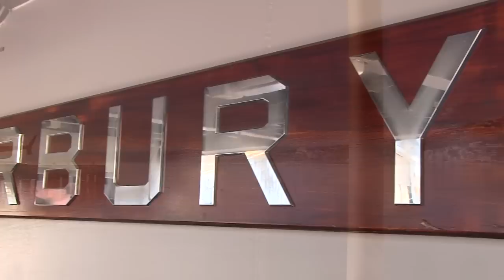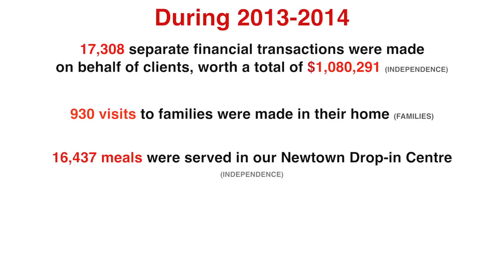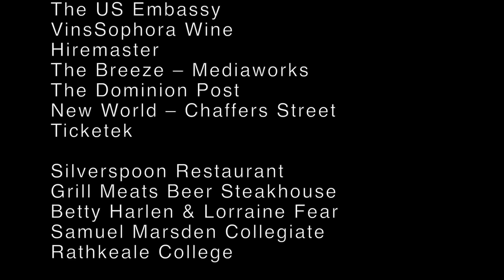Fish & Ships, onboard HMNZS Canterbury - Wellington City Mission Fundraiser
Fish & Ships was a fundraising event for the Wellington City Mission, co-hosted by the Royal New Zealand Navy.

It was held onboard the HMNZS Canterbury - docked at Queens Wharf, Wellington, on Friday, 16 May 2014.

This video documents the fish and chip lunch, including preparation, guest arrival, dining, and auction - all the while emceed by prominent New Zealand actor Mark Hadlow, who recently starred as Dori the Dwarf in Peter Jackson's Lord of the Rings 'The Hobbit' trilogy. Mark is also a Lieutenant in the RNZ Naval Reserves.

All proceeds contributed to the work of the Wellington City Mission and its services offered throughout the Greater Wellington region.

A huge thank you to all sponsors of the event, the Royal New Zealand Navy, and Howie Shoot Pictures for sponsoring the video.

For more information on the work of the Wellington City Mission, and ways to support, please visit: